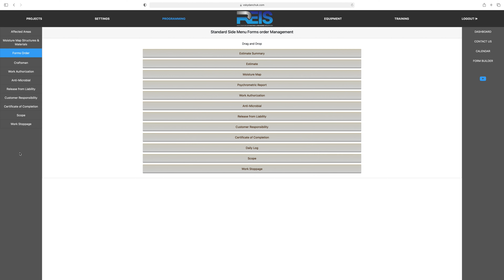Programming - Forms Order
REIS Restoration Estimating & Invoicing Solutions

An Estimating, Invoicing and Documentation Management System for Restoration Contractors!